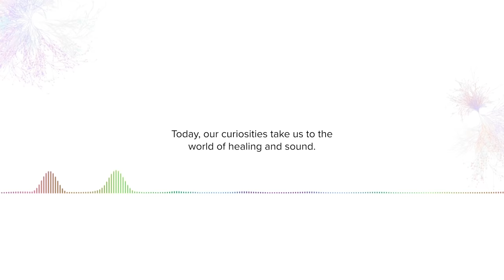Music & Healing with Psychedelics | MIND CURIOUS #2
What’s the connection between music and the human soul? Music drives our energy and emotions. It gets us moving, dancing, crying, and thinking. It’s no wonder psychotherapists are taking advantage of the mysterious effects of music to assist in the healing journey!⁠
Meet our guests Mitchell Gomez, Bob Fisk, Heather Smith, and LUCID CEO Zachary McMahon.⁠